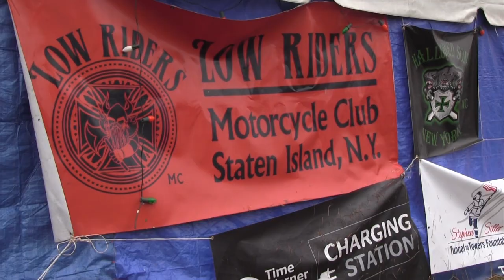Stand With Staten Island Documentary Trailer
A trailer for an upcoming documentary about the community based, grass roots relief effort in Staten Island.  Standwithstatenisland.com raises money and supports community pride through shirt sales throughout the country